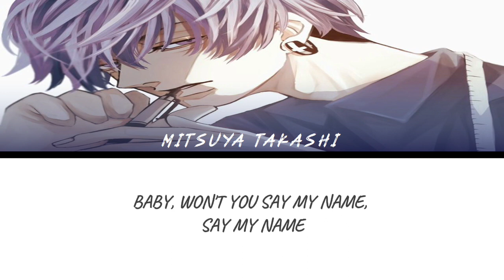Mitsuya Takashi | Lil Kasalanan Shortie Lyrics (Tokyo Revengers)